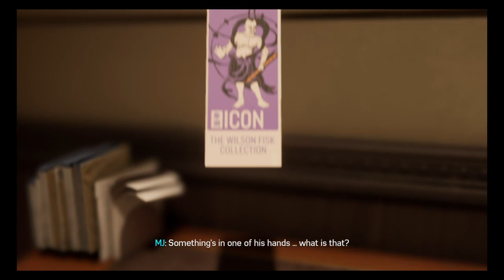#3 MJ & Stan Lee - Spider-Man PS4 Gameplay